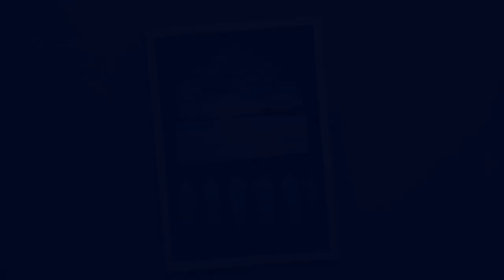Dibujar paisaje de mar muy fácil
Puedes comprar todos los materiales de dibujo en los LINKS que verás a continuación. Son links seguros y seleccionados por mi con las mejores ofertas:

SET DE LIENZOS:

SET PINTURA ACRÍLICA CASTLE ART 24 COLORES:

SET DE PINTURA ACRÍLICA 24 TUBOS:

SET DE PINTURA ACRÍLICA COLORES PRIMARIOS:

SET DE PINCELES:

--- MATERIALES QUE USO PARA GRABAR MIS VÍDEOS ---

SOPORTE PARA GRABAR CON MÓVIL DESDE ARRIBA MIENTRAS DIBUJO:

FOCO LUZ PARA ILUMINACIÓN:

--- MATERIALES BÁSICOS DE DIBUJO ---

GUANTE DE DIBUJANTE:

LÁPIZ DE GRAFITO PARA HACER BOCETOS:

FOLIOS OPALINA NORMALES y para MARCADORES:

PAPEL ESPECIAL STRATHMORE, ÚTIL PARA TODO:

GOMAS DE BORRAR DE PRECISIÓN:

ROTULADOR/MARCADOR NEGRO PARA EL DELINEADO:

ROTULADOR/MARCADOR NEGRO DE PUNTA GRUESA PARA EL CONTORNO:

--- TODO SOBRE ACUARELAS ---

ACUARELAS (VARIAS MARCAS Y FORMATOS):

PAPEL ESPECIAL PARA ACUARELAS (300 GR.):

SET DE PINCELES:

LÁPICES DE COLORES ESCOLARES FABER CASTELL:

LÁPICES DE COLORES FABER CASTELL POLYCHROMOS:

LÁPICES DE COLORES PRISMACOLOR:

LÁPICES DE COLORES ARTEZA:

--- MARCADORES DE ALCOHOL ---

ROTULADORES/MARCADORES DE ALCOHOL TOUCHCOOL y TOUCHFIVE:

ROTULADORES/MARCADORES FINECOLOUR:

ROTULADORES/MARCADORES OHUHU:

ROTULADORES/MARCADORES COPIC:

ROTULADORES/MARCADORES PROMARKER: